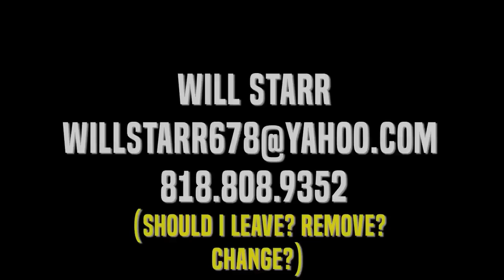Will Starr Acting Reel (2016)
This is an acting reel I put together for my friend Will. This man is damn funny.